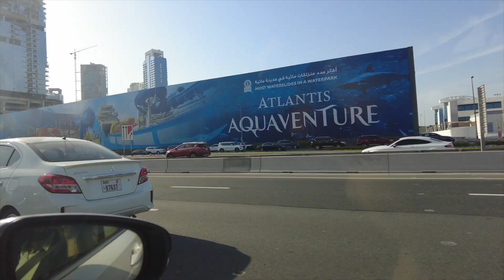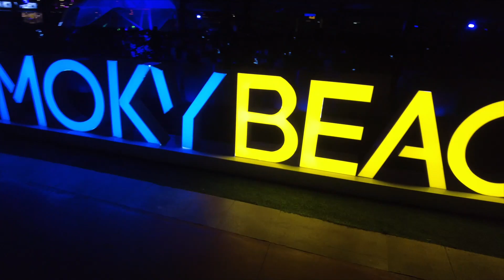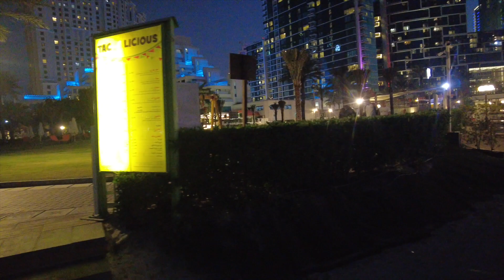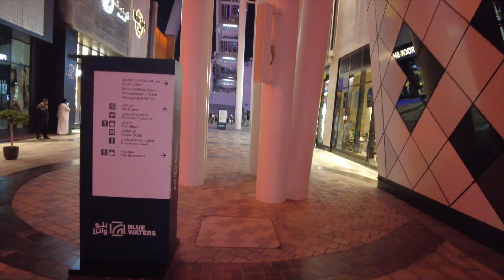DUBAI MARINA - AIN DUBAI - JBR BEACH - WALKING TOUR!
DUBAI WALKING TOUR. WALKING THROUGH THE MARINA, ALSO JBR BEACH, AND ENDING AT AIN DUBAI [WORLD LARGEST FERRIS WHEEL]